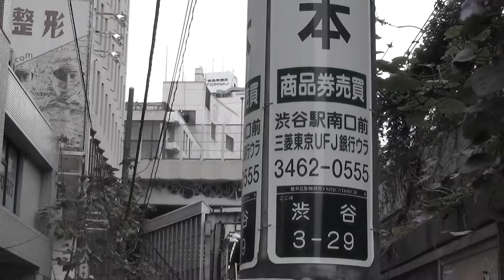渋谷駅(桜丘口)駅前再開発で消えた昭和の風景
あれほどたくさんのビルが一挙に消滅するとは、おどろきました。